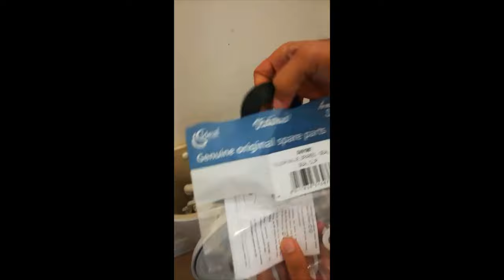How to Fix a Leaky Toilet with Running Water Stream - Ideal Standard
This video shows you how to fix a leaky toilet. This is particularly for Ideal Standard flush and Ideal Standard toilet inlet valve. The video explains the possible reasons for a leaky toilet and their fixes. It explains the following.
1) How to replace flush valve seal.
2) How to replace inlet valve diaphragm.

I bought the flush valve seal online from "fixthebog" on amazon.

I bought the inlet valve diaphragm from a local plumbing merchant as whatever I ordered online did not fit properly.